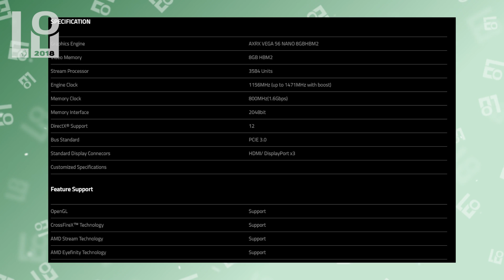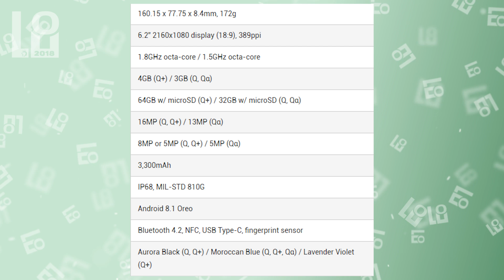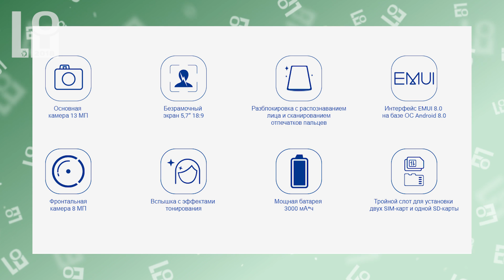Новости IT. AMD Vega 56, LG Q Stylus, Honor 7A , Xiaomi Redmi 6A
Компания AMD представила видеокарты Vega 56.
На днях был представлен смартфон LG Q Stylus.
Официально начата продажа бюджетного Honor 7A.
Кроме видеокарты компания AMD представили процессор Ryzen Threadripper 2 Gen.

6 июня 2018